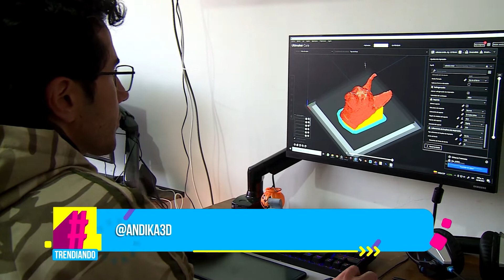Andika 3D, emprendimiento colombiano que inmortaliza el recuerdo de nuestras mascotas.